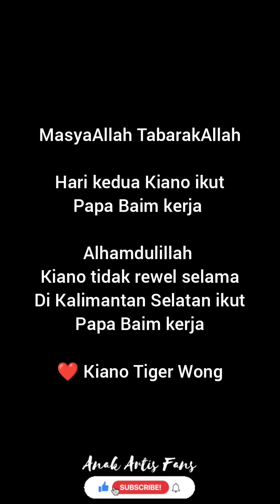KIANO PANAS2AN IKUT PAPA SYUTING RTT HARI KE-2 DI KALSEL